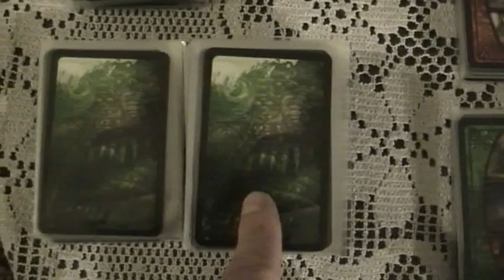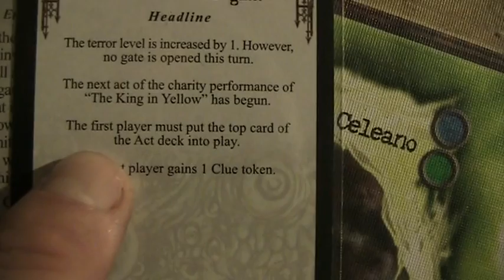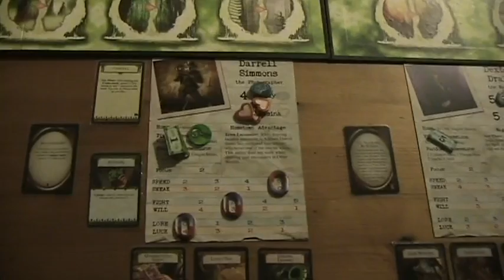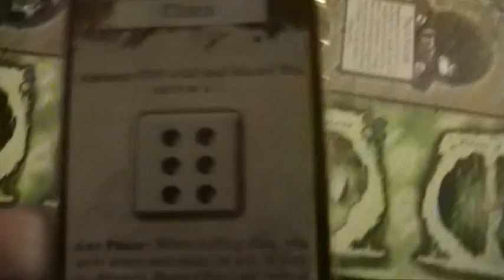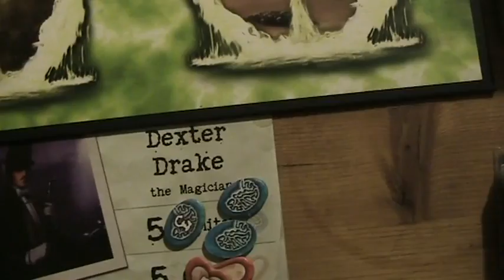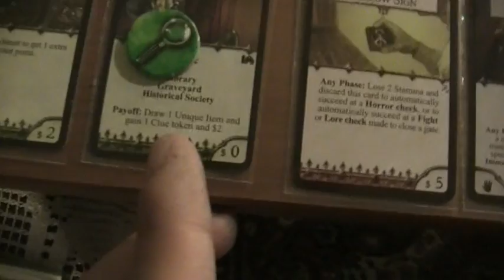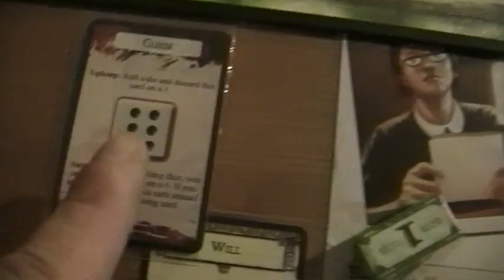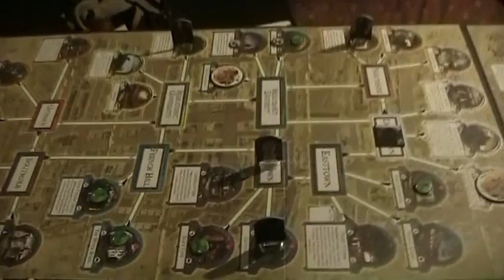A lonesome Gamer plays Arkham Horror - The Dunwich Horror pt.2.avi